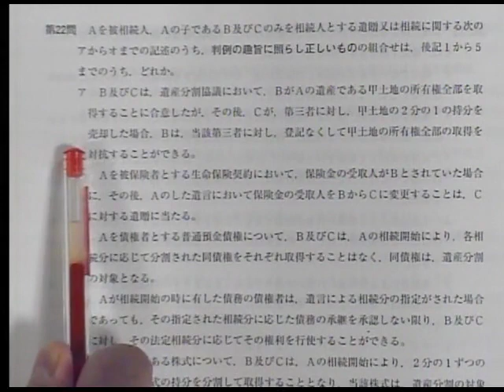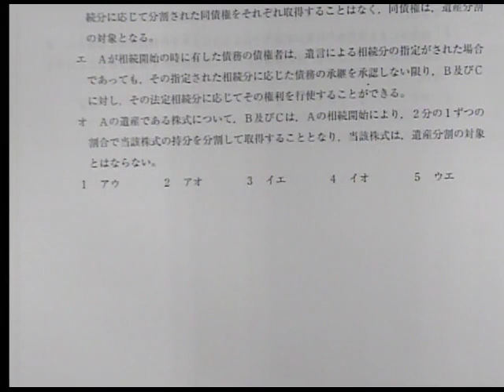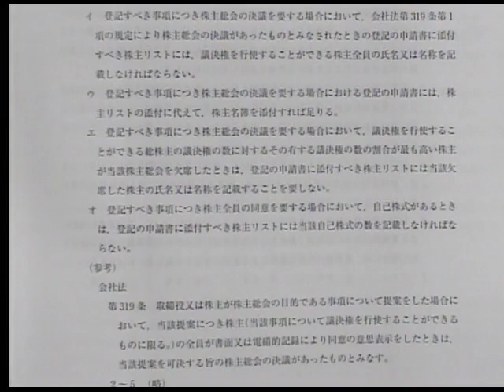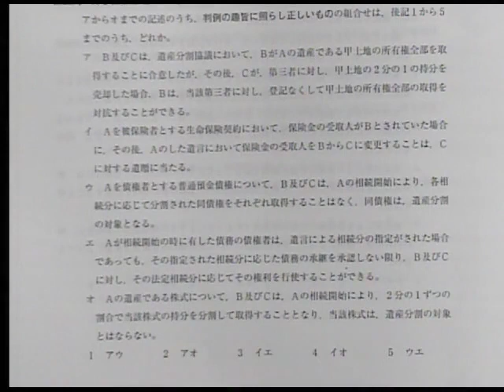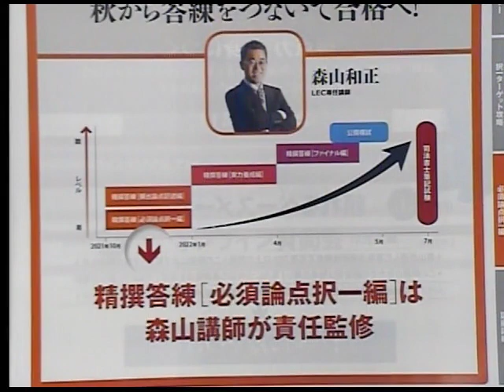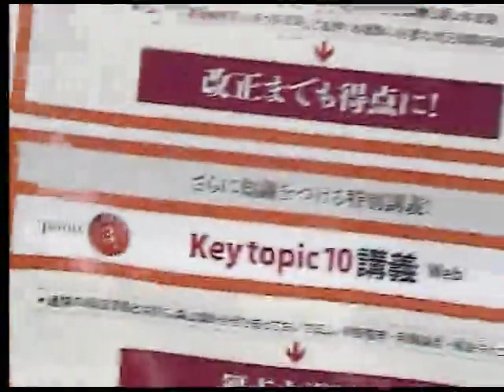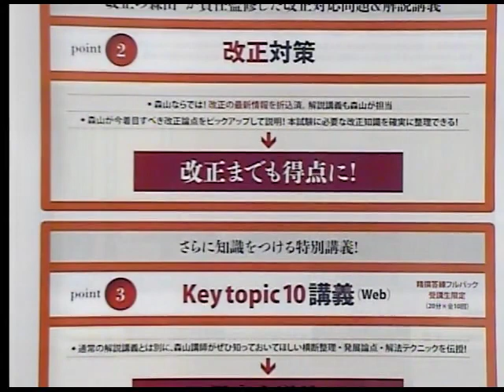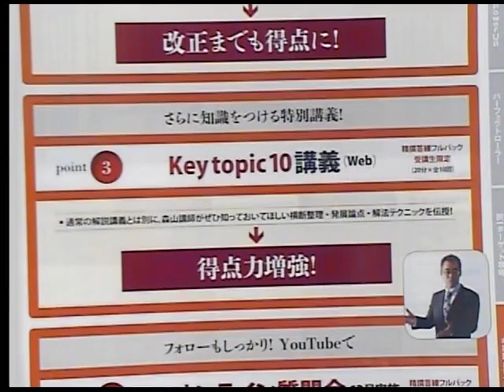【司法書士試験対策】令和３年度司法書士試験から見る【択一式】勝ちパターン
令和３年度の本試験問題を見た上で必要とされる知識・テクニックは？森山講師が解説！

▼森山講師が責任監修！秋からはじめる精撰答練［必須論点択一編］の詳細はこちら